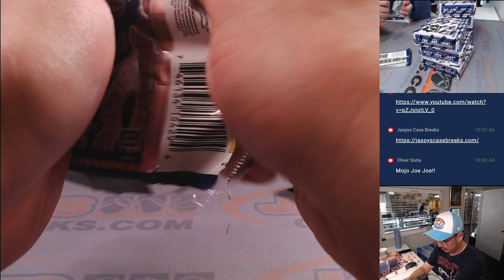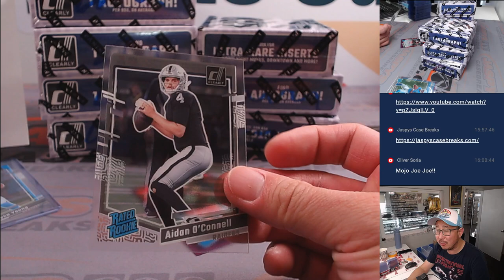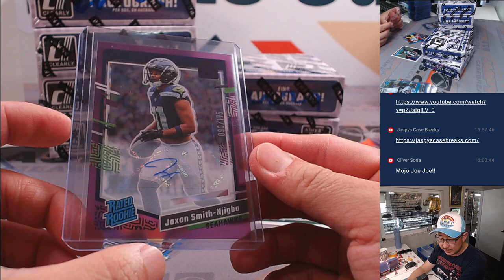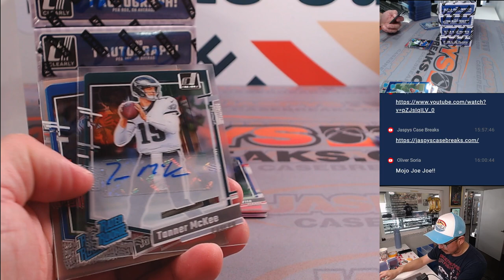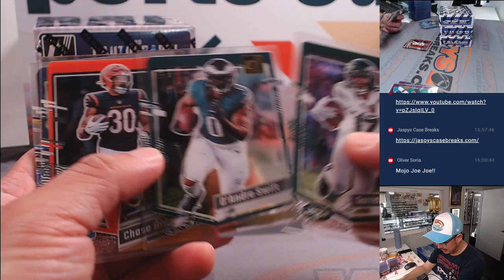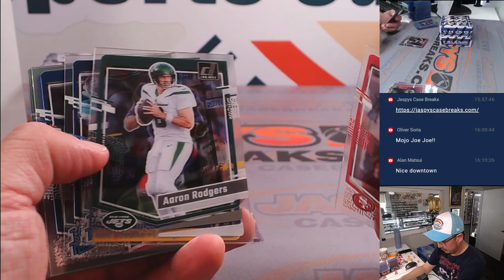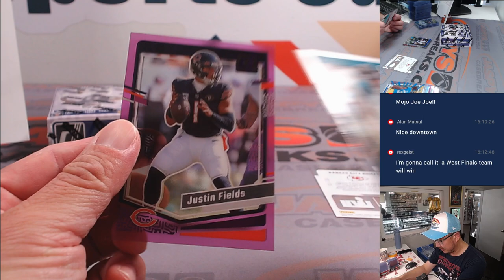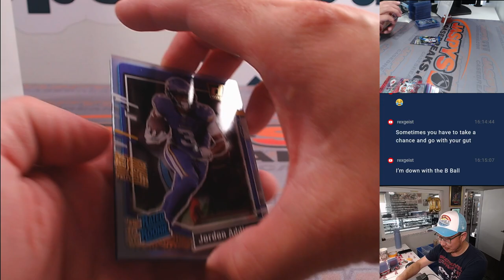Th, 05/30/24 - 2023 PANINI CLEARLY DONRUSS FOOTBALL 8-BOX 1/2 CASE BREAK #6 *PYT*